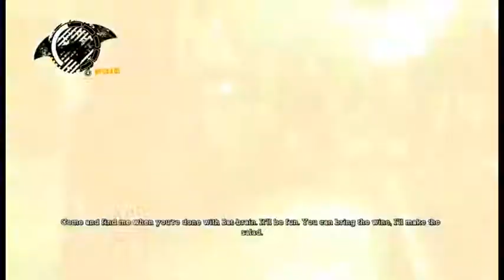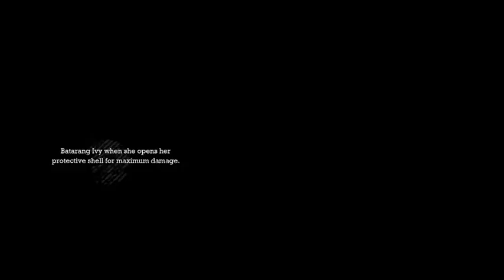Batman Arkham Asylum | Part 20 Poison Ivy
Hey everyone! Nate and Spence return for part 20 of Batman Arkham Asylum. In this episode Nate sneaks into the gardens to fight Ivy and Spence comes up with the perfect Batman movie cast.